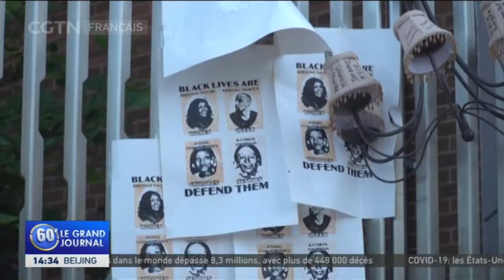Le Conseil des droits de l'homme de l'ONU soutient une enquête sur la brutalité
Le responsable du Conseil des droits de l’homme des Nations unies et les États
membres soutiennent les appels en faveur d'une enquête sur la brutalité policière
et la discrimination raciale aux États-Unis.  Le conseil s'est réuni
pour un débat urgent mercredi. Les proches de George Floyd et 54 pays africains
lui ont demandé d'aborder des questions sur les États-Unis, dont le racisme
systémique. La haut-commissaire de l'ONU aux droits de l’Homme, Michelle
Bachelet, a appelé à des réparations pour l'esclavage et aux pays d'examiner leur
passé pour comprendre l'ampleur du racisme systémique persistant. Philonise
Floyd, le frère de George Floyd, a dit au conseil que la vie des noirs ne comptait
pas aux États-Unis.